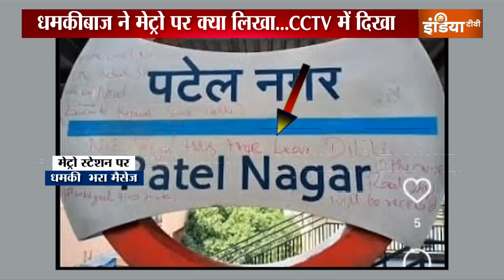Threat to Arvind Kejriwal: केजरीवाल को धमकी भरा मैसेज लिखने वाला अरेस्ट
दिल्ली के सीएम अरविंद केजरीवाल को धमकी भरा मैसेज लिखने के मामले में पुलिस को बड़ी कामयाबी मिली है. पुलिस ने धमकी भरा संदेश लिखने वाले को गिरफ्तार कर लिया है.. .
पुलिस के मुताबिक आरोपी का नाम अंकित गोयल है...अंकित गोयल यूपी के बरेली का रहने वाला है...वो काफी पढ़ा लिखा है और एक नामी बैंक में काम करता है. पुलिस सूत्रों के मुताबिक आरोपी की मानसिक हालत ठीक नहीं है..लेकिन इसकी पुष्टि मेडिकल जांच के बाद ही हो पाएगी...आरोपी की तस्वीर भी सामने आ गई है...इस तस्वीर में आरोपी दिल्ली मेट्रो स्टेशन पर केजरीवाल के खिलाफ मैसेज लिखता नजर आ रहा है...19 मई को दिल्ली के दो मेट्रो स्टेशन राजीव चौक और पटेल नगर स्टेशन पर इंग्लिश में धमकी भरे मैसेज लिखे गए थे...इसमें केजरीवाल को दिल्ली छोड़ने को कहा गया था. इसके बाद आप ने आरोप लगाया था कि बीजेपी और पीएमओ केजरीवाल की हत्या की साजिश रच रहे हैं...